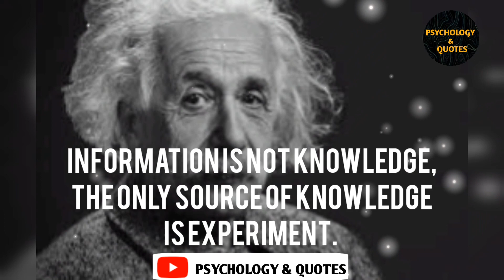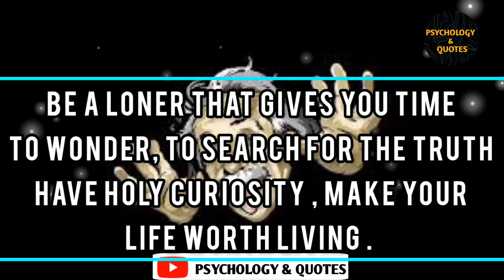Einstein imagination is everything but..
Einstein says imagination is more important than knowledge.
This channel Psychology & Quotes will continuesly share psychology and quotes to motivate and inspire the audience.